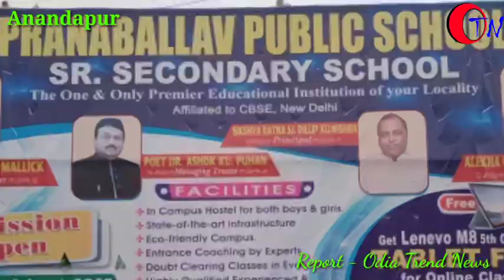In CBSE result #100%succesful#pranaballav public school